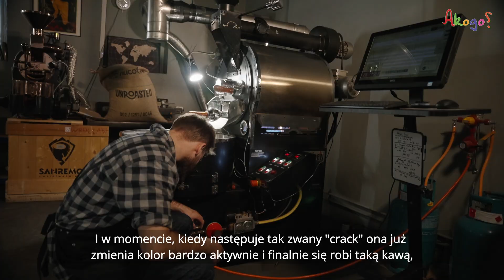Kawa z misją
Już tylko do końca kwietnia br., Lubaszka przekazuje 2 zł  ze sprzedaży każdej kawy na nasze cele statutowe.
To już nasza druga współpraca!
Kawy w Lubaszce przeszły ostatnio prawdziwą metamorfozę. Od kilku tygodni fani czarnej kawy wypiją nowe wyraziste i esencjonalne Espresso oraz Doppio z lekką nutą orzechową, a także delikatne Americano, które można popijać do ulubionego ciasta lub kanapki.
Z naszą kamerą odwiedziliśmy zaprzyjaźnioną z Lubaszką białołęcką palarnię "Prawda Coffee Roastery", która opracowała unikatowy profil palenia ziaren, podkreślając proces karmelizacji ziaren, sprawiając, że nigdzie indziej na świecie nie ma takiej samej kawy jak właśnie w Lubaszce.

Dziękujemy i zachęcamy gorąco do kupowania kawy w Lubaszce, szczególnie przed Majówką, kiedy trzeba pozałatwiać do końca wszystkie sprawy!